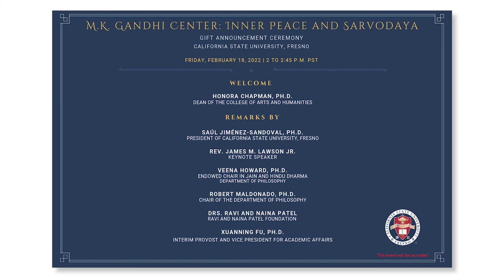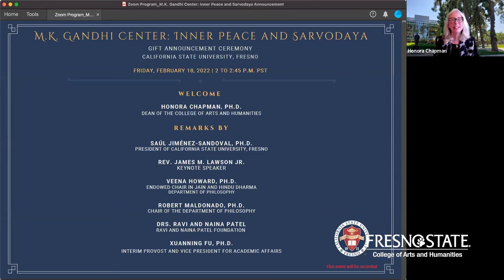M.K. Gandhi Center: Inner Peace and Sarvodaya with Rev. James Lawson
On Feb. 18, Lawson joined a Zoom gathering with Drs. Ravi and Naina Patel, community members, campus leaders, students and faculty from Fresno State as they announced the creation of the “M.K. Gandhi Center: Inner Peace and Sarvodaya.”